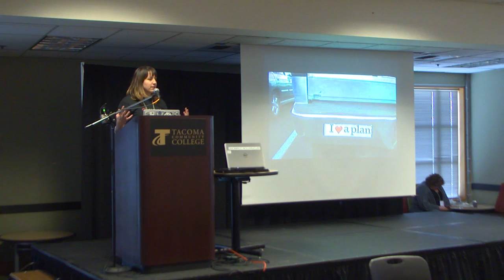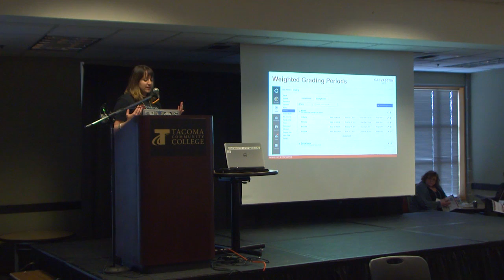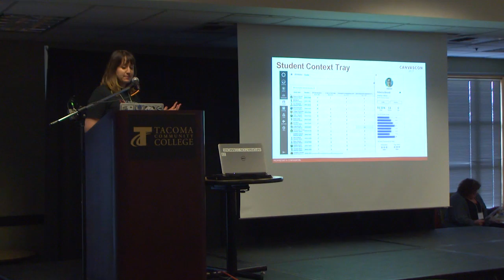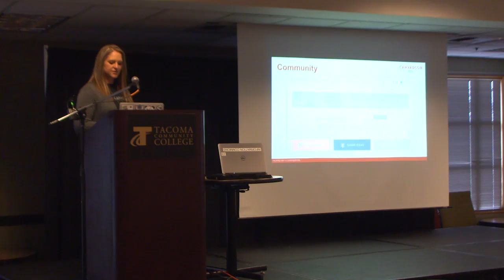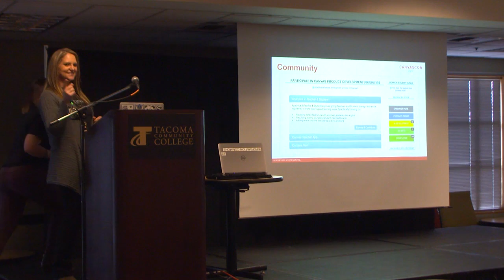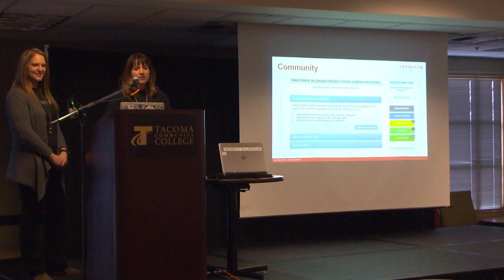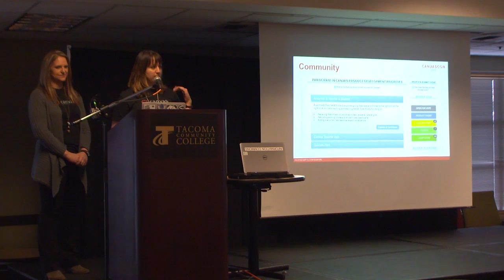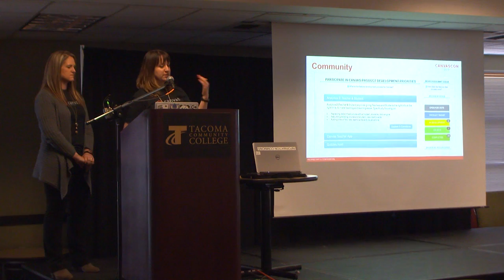20170330 WACC Canvas Roadmap (Kate McGee)